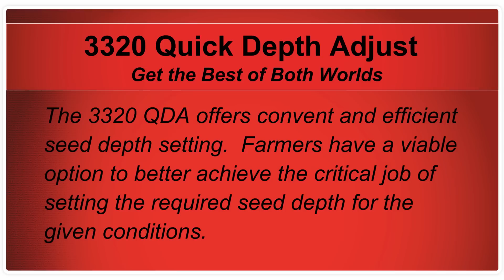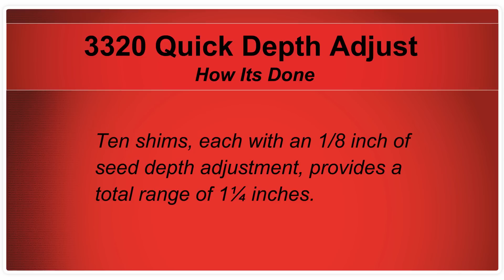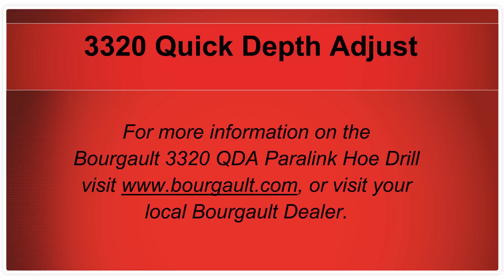Best of Both Worlds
The Bourgault QDA Paralink™ Hoe Drill is unique in the market, as it is the only independent depth seed drill that offers quick and efficient seed depth adjustment.